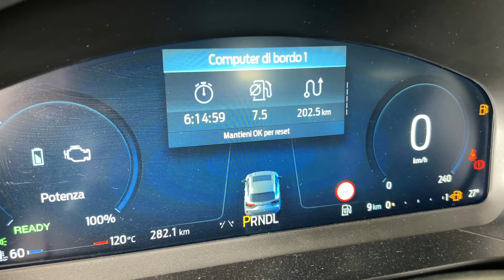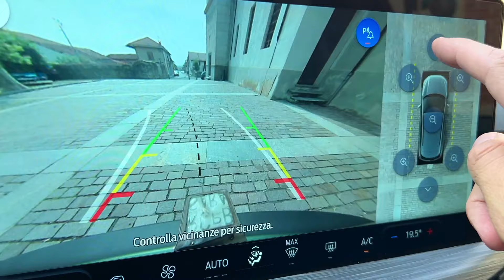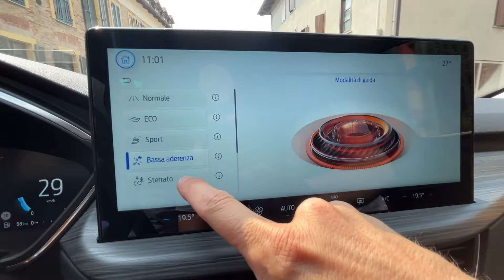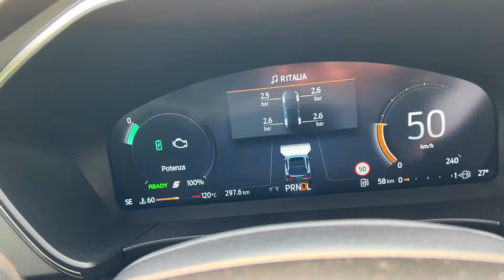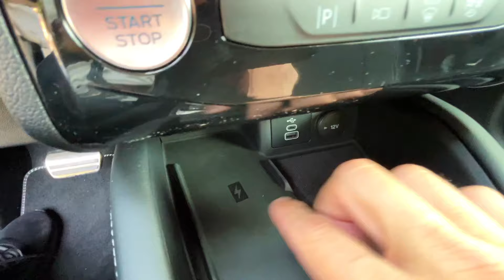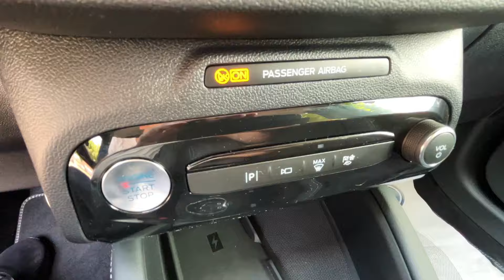Nuova FORD KUGA 2024 full hybrid: suv grande dentro e fuori, agile e piacevole per la famiglia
La nuova FORD KUGA 2024 si presenta con un frontale rinnovato, in cui linee più spigolose disegnano un muso maggiormente grintoso rispetto a quello più arrotondato della generazione precedente. In particolare, l'allestimento Active X in prova ha uno skid plate anteriore, paracolpi laterali, estrattore posteriore e doppi scarichi. Buoni i materiali, gli assemblaggi e l'insonorizzazione. Anche la sinergia tra motore termico ed elettrico fa sì che, pur con un cambio automatico Cvt a varazione continua, si sentano raramente i su di giri del benzina. Questa Ford Kuga full hybrid infatti è basata su un 2.5 robusto, con un'erogazione fluida e progressiva. Avendo un account Amazon, è possibile interagire con l'auto attraverso i l'assistente vocale Alexa.
E dentro c'è davvero tanto spazio, sia per chi guida, sia per chi siede dietro. E' un'auto ideale per la famiglia o per chi debba trasportare carichi ingombranti.
I consumi dichiarati sono di 5,3 litri per 100 km.
Grazie a Riccardo Bissacco per il suo "Supergrazie".

TerzoGarage è partner di il nuovo portale per compravendita di auto nuove e usate, oltre che accessori (c'è anche l'app per il cellulare).